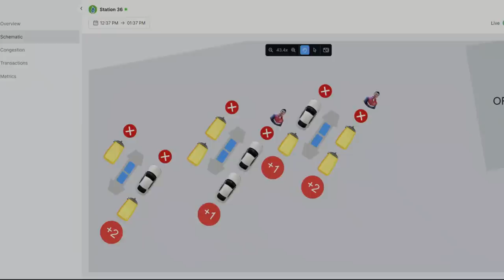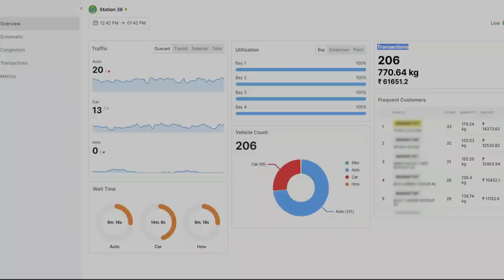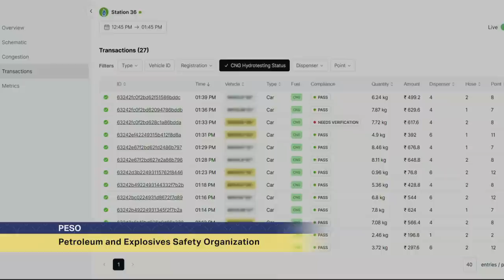'Nawgati' ने इन 2 Sharks के साथ Close की Deal | Shark Tank India Season 2 | Full Pitch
Three friends Aryan, Vaibhav, and Aalaap come to pitch their fuel app 'Nawgati' to the Sharks. They ask for 67 Lakhs for 2% of Equity. Check out the full clip to find out what happens next!